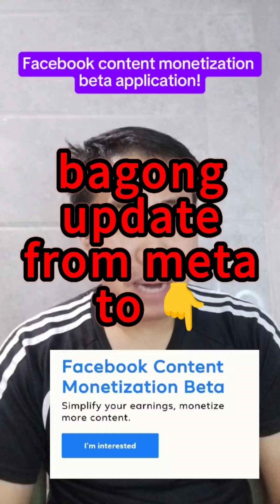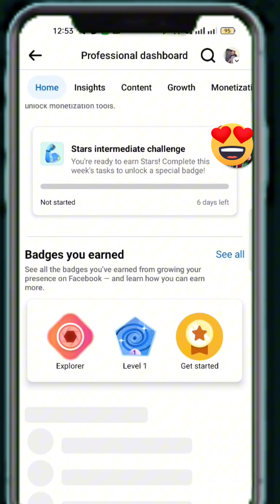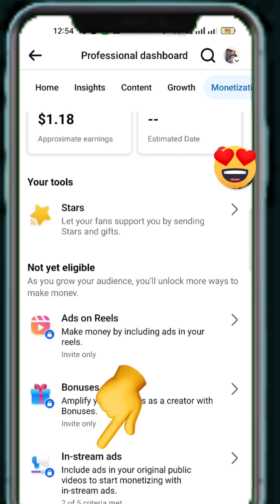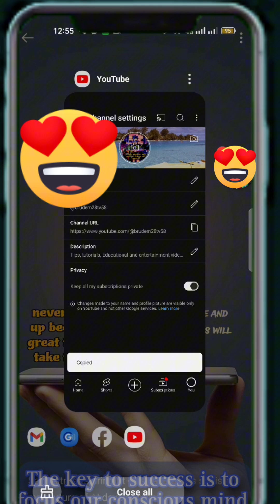PAANO MAG- APPLY SA BAGONG UPDATE SA FACEBOOK? TIPS AND TUTORIAL VIDEO!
May bagong update si Facebook na content monetization beta, kung hindi pa kayo nakapagsend ng interest para sa inyo tong video na to!